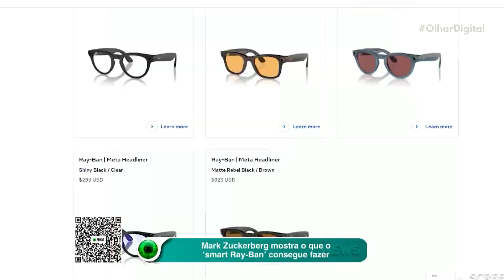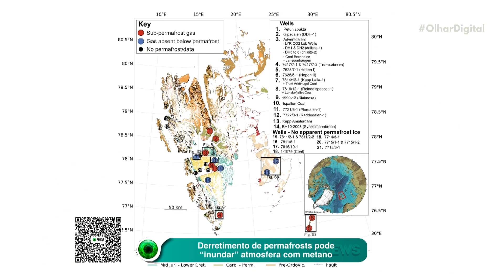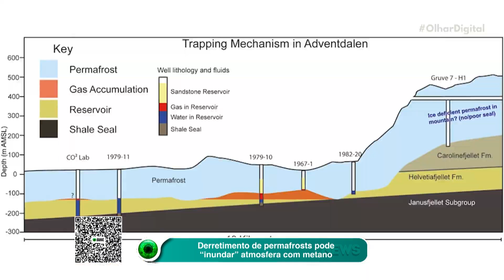Mark Zuckerberg mostra o que o ‘smart Ray-Ban’ consegue fazer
Mark Zuckerberg mostra o que o ‘smart Ray-Ban’ consegue fazer. Veja como os óculos inteligentes são capazes de sugerir combinações de roupas e traduzir textos, além de oferecer outros recursos, como ajudar a legendar fotos ou solicitar traduções e resumos.